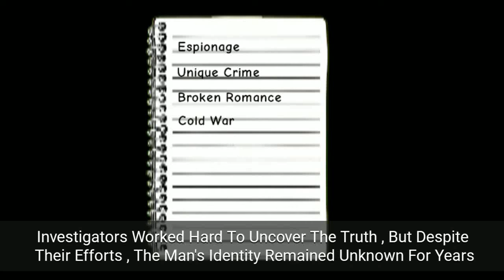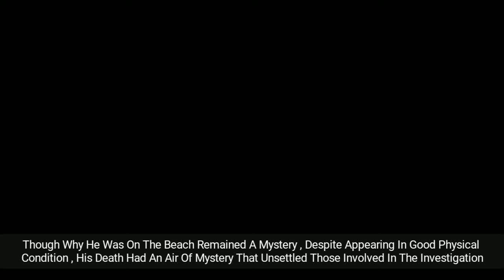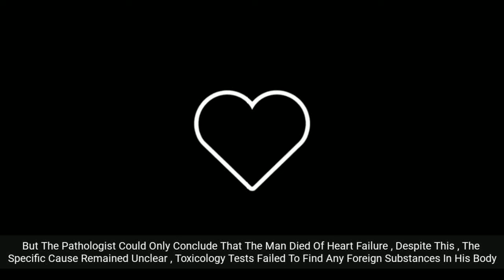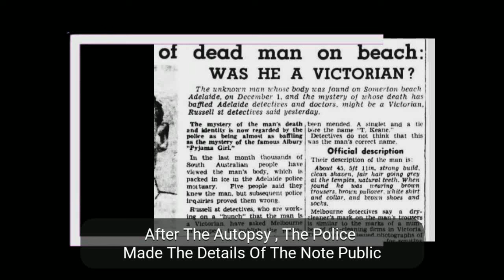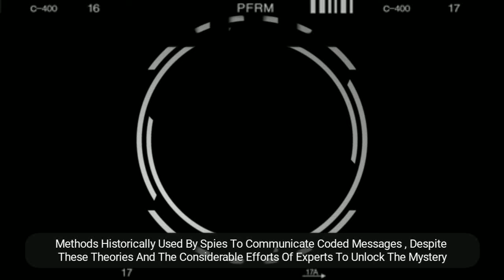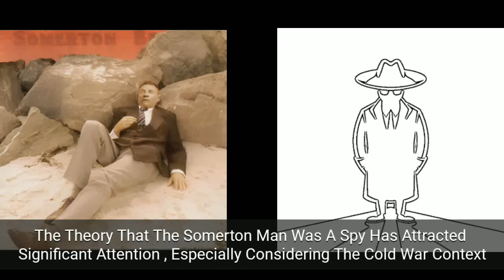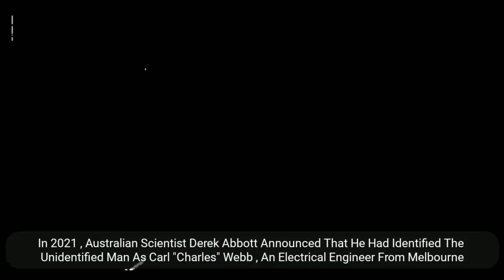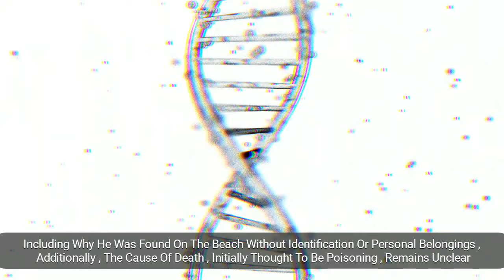𝗨𝗻𝗺𝗮𝘀𝗸𝗶𝗻𝗴 𝗧𝗵𝗲 𝗘𝗻𝗶𝗴𝗺𝗮𝘁𝗶𝗰 𝗥𝗶𝗱𝗱𝗹𝗲 𝗢𝗳 𝗧𝗵𝗲 𝗦𝗼𝗺𝗲𝗿𝘁𝗼𝗻 𝗠𝗮𝗻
Dive Into One Of History's Most Perplexing Cold Cases Discovered On A Quiet Australian Beach In 1948

Apps Used : Vita

Musics :
Harran

Clips

Image Generator Used : Ideogram

Save Your Precious Time
0:00 Introduction
3:08 Discovery Of The Body
5:00 The Autopsy And Medical Examination
6:41 The Tamam Shud Clue
8:04 The Code And Cipher
9:43 The Jessica Thomson Connection
11:32 Theories And Speculation
13:40 DNA And New Developments

Voice Name : Peter - United States

You Can Read My Short Novels Here (No Money , No Ads , No Sign Up Required , Just Click And Read , You Can Even Download It For Absolutely Free And Safe)

(In The Last Line Of The 4th Paragraph Of The 4th Page , I Made A Mistake , It's Not "Peace Is Not A Feeling, It's Not A State Of Mind" , It's "Peace Is Not A Feeling, It's A State Of Mind" , Please Forgive Me For My Mistake)

Notice :
I Made This Script Using ChatGPT (No I Don't Just Asked ChatGPT To Just Write A Script On This This Topic, Instead I First Write A Basic Script On Any Topic I'm Planning To Make A Video On, For Example The Rendleshem Forest Incident, So I First Gather All The Data From The Internet Myself, Write A Script Myself, And Then Ask ChatGPT To Make That Script Sound More Professional And Grammatically Correct, It's Not 100% AI, It's 50% Me 50% AI, So Don't Get Confused Over Why The Narration In Videos Always Sound So Much Different From Each One, This Started From The Video The Beauty Of Teamwork Feat Karasuno High School)

And Another Thing, I Use Text To Speech To My Videos Because At This Point I Neither Have Necessary Gears For Recording, Nor I'm Fluent In English To Record Even If I Had One, So For Now, You Guys Have To Manage With Text To Speech Only Unless I Find Someone Who Can Work With Me (For Free Of Course Which Is Like Finding A Needle In The Haystack)

Last And The Least, I Make All Of My Videos In My Phone , So Please Don't Complain About The Quality Of My Videos, I Know They're Not As High Quality 4K And Highly Produced As They Should Be, I Try My Best To Make Sure Whatever I'm Capable Of I Do It In The Best Way, I Continuously Try To Make My Videos Better Than The Last One And I Guarantee You That One Day Will Come When I Will No Longer Have To Put This Description

Thank You For Reading (I Wrote This On My Own, No Professionalism Using ChatGPT)